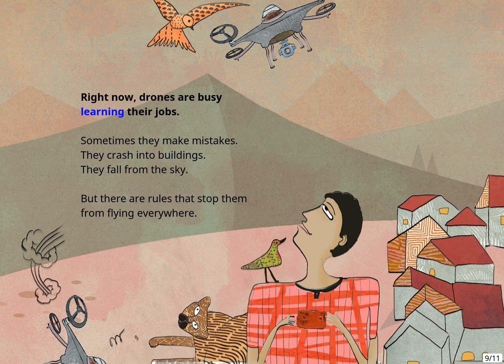STEM Short Story: Tell Me, What is a Drone?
STEM Short Story | Science Stories for Kids | Technology Stories

A drone flies. It takes photographs, saves wildlife and can rescue people during an earthquake. Would you like to meet a drone?

'Tell Me, What is a Drone?' is written by Shabnam Minwalla, and illustrated by Ruchi Bakshi